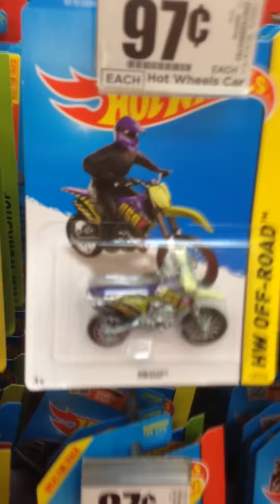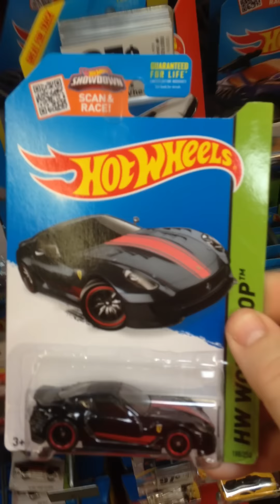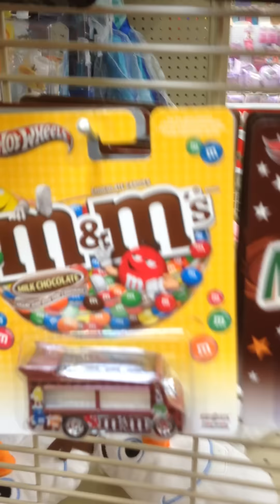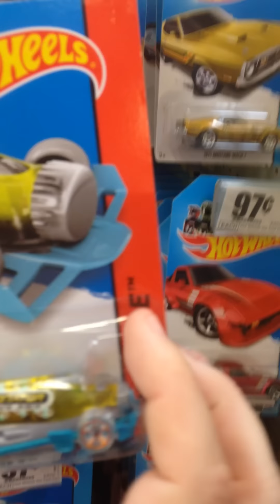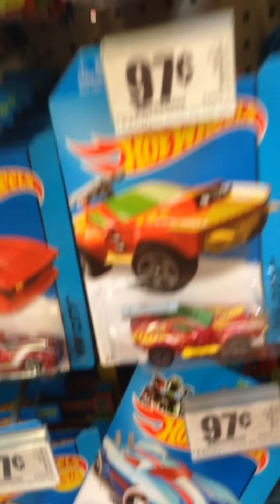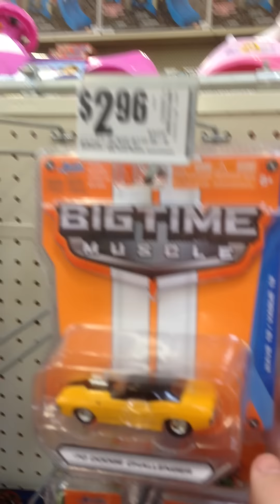HOT WHEELS SUPER FERRARI STORE FIND / VIDEO